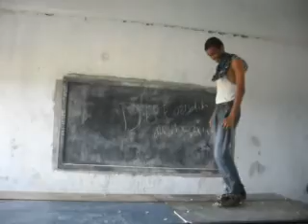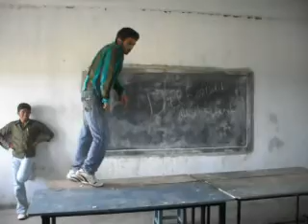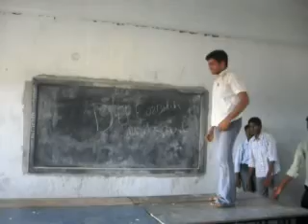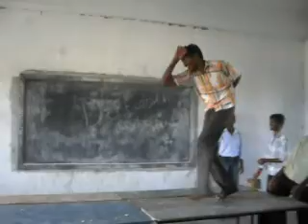varalakshmi 08 electrical friends